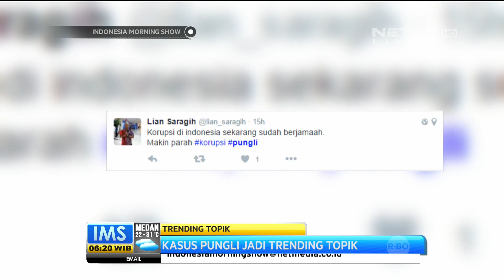Kasus Pungli Jadi Trending Topik